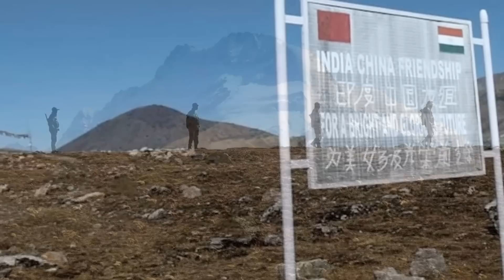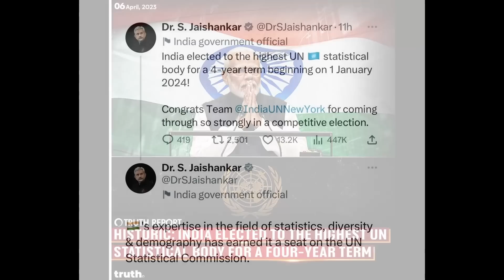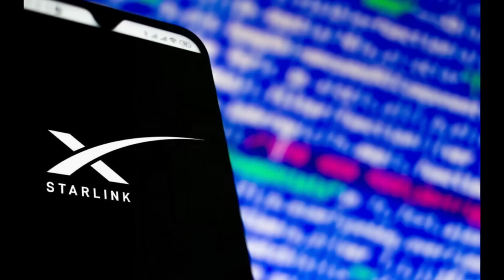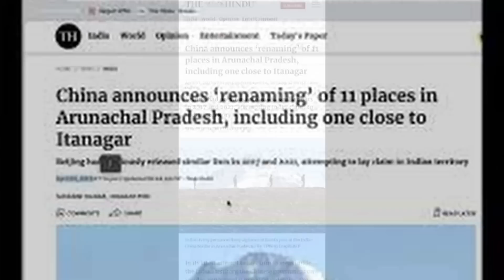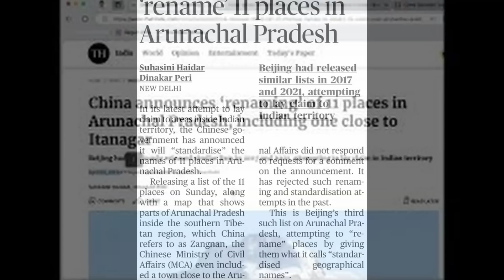வரலாற்றில் முதல்முறை: ஐநாவில் சம்பவம் இந்தியா; இந்த பிரச்சனைக்கு கச்சதீவு தீர்வு | Tamil | Mic Mohan